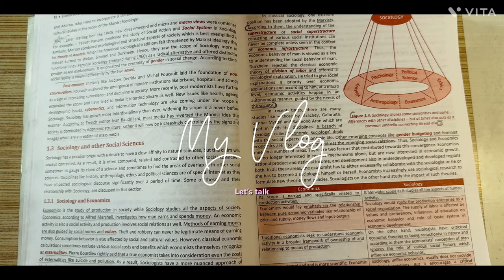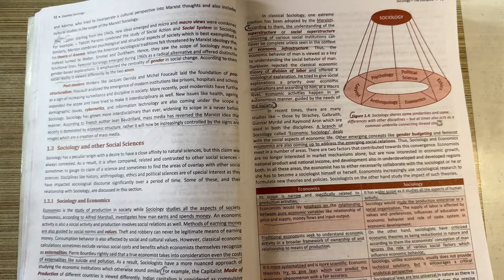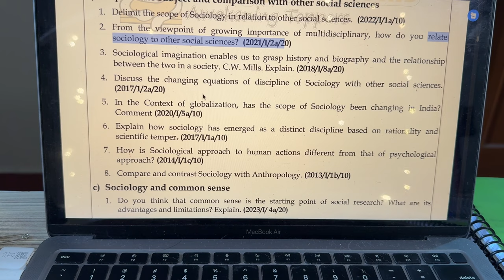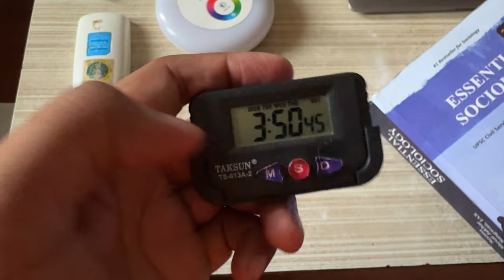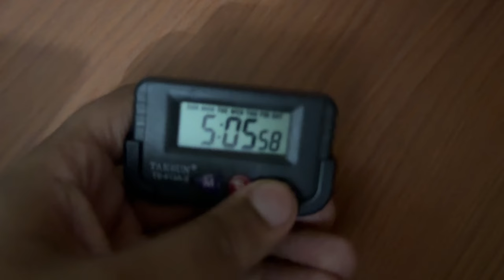Prelims 2024 result out | Life after upsc prelims | My thoughts | Anirudh dhondiyal